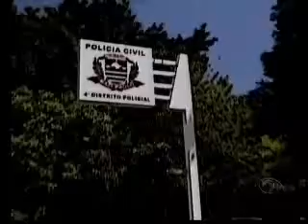Brasil Urgente Campinas - 06 10 2014 (PARTE 1)